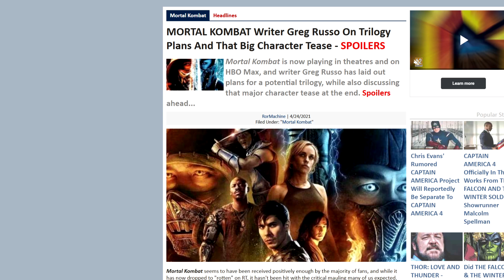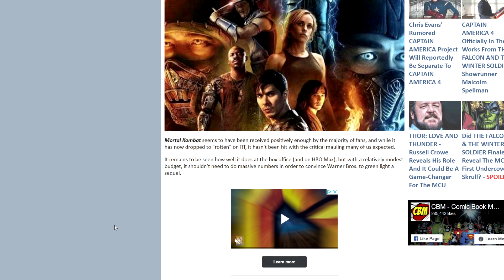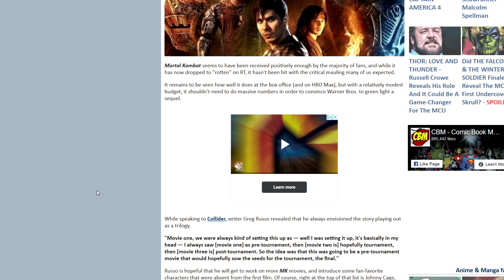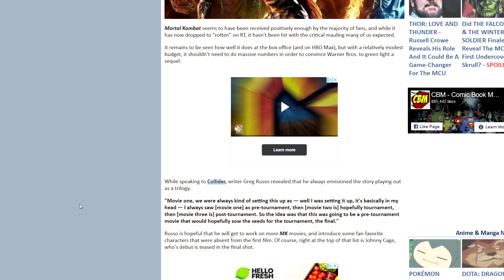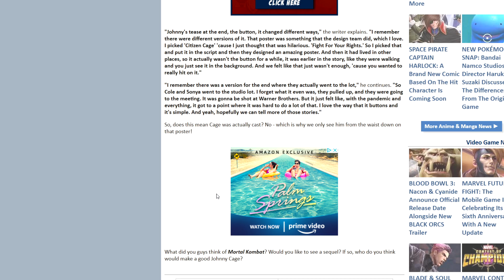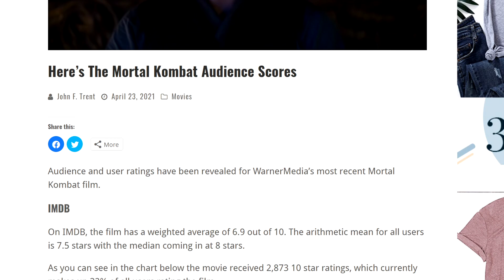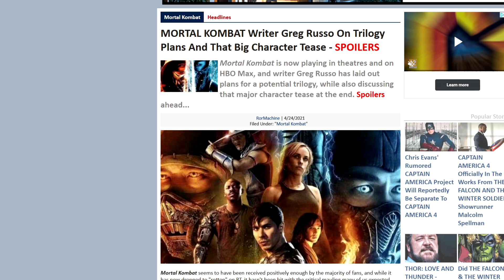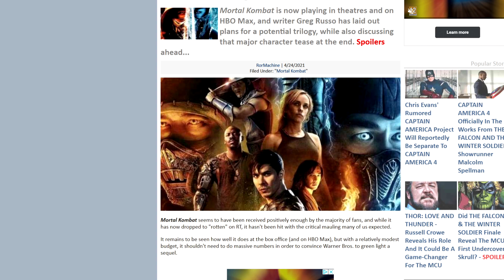Mortal Kombat TRILOGY Plans Revealed By Writer